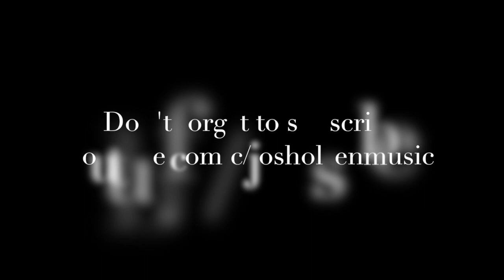Made It (original song by Josh Olsen)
This is an original song of mine called "Made It". I Hope you guys enjoy it.

Lyrics Below:
They say don't pretend, just stop, can't do it, just give in
But thats not an option
And they say to forget about dreams are just a thing that one learns to live with out
Filling my head with doubt

They lost themselves, but we made it
Don't stop cause there's still time
They lost themselves jaded
 With hearts slain on the boulevard

You can never stop the rain
Stretched so thin, this could be the end all
You can never stop the rain but it you stand strong it won't be too long
Till there eating all there words and the only voices heard is the ones that say
you've made it, made it, made it, made it

Street lights cold wind
Hands pounding on the door to get in
Remaining unbroken
Only find what we seek, cause giving up is for the weak
So press hard and hold on

Pouring down with each drop following the other
Falling down, but the weight is lighter under water
All around I hear the sound of voices calling out